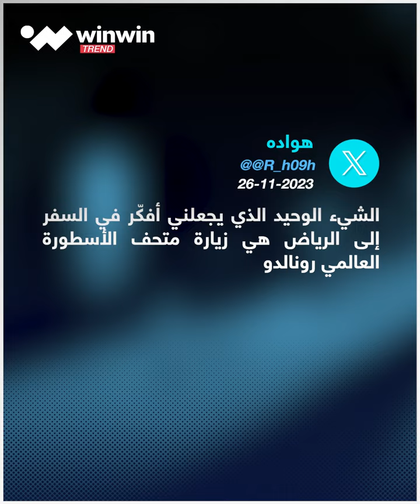متحف رونالدو لعرض الإنجازات الفردية والجماعية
يعرض إنجازاته الفردية والجماعية.. متحف كريستيانو رونالدو أحدث فعاليات موسم_الرياض.. تابعوا التفاصيل 🔴📽️